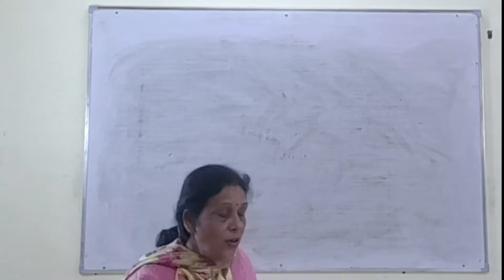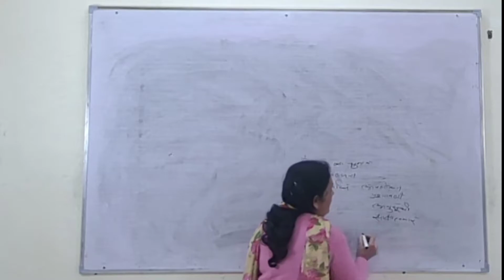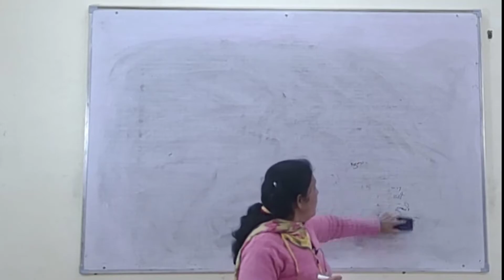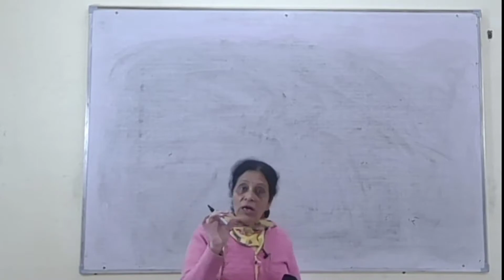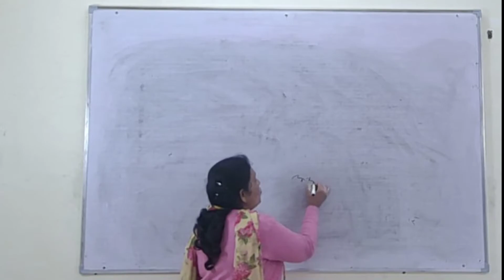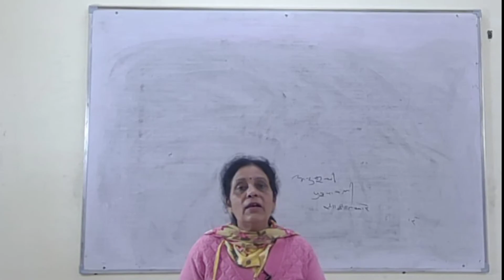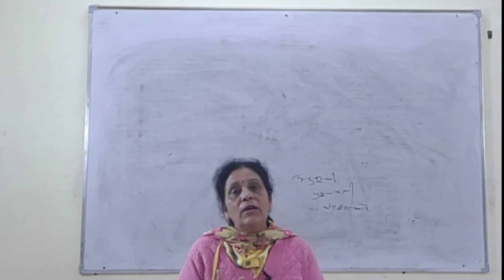is sociology a science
Dr.Meenkshi sharma. G,C,BILARA